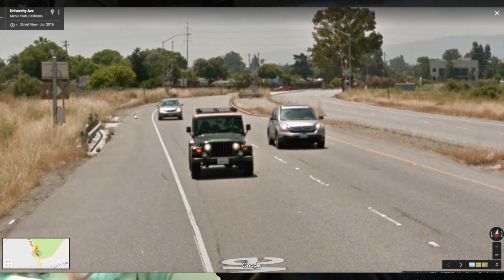We saw a drunk guy driving on the wrong side of the road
hashtag DonateToNomadicFanatic.